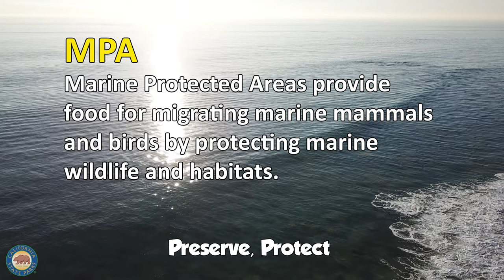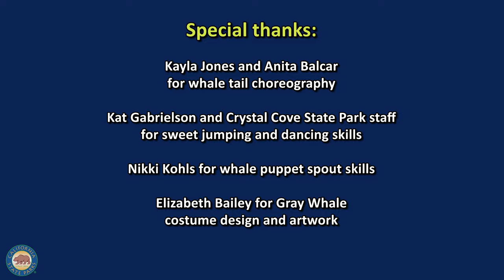Celebrate Migration!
Join California State Parks Interpreter Alex at Crystal Cove State Park as she leads us in a sing-along about Gray Whale migration! to learn more about California State Parks' PORTS programs and for more engaging and educational resources.